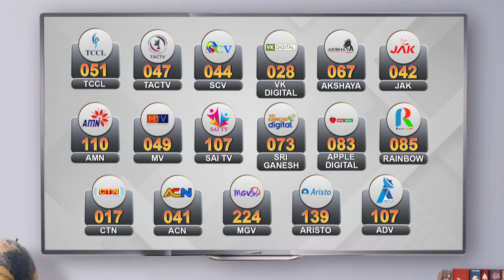பருவ மழை துவங்கும் முன் பணிகள் முடிக்கப்படும் - MLA பரந்தாமன் | DMK | Egmore